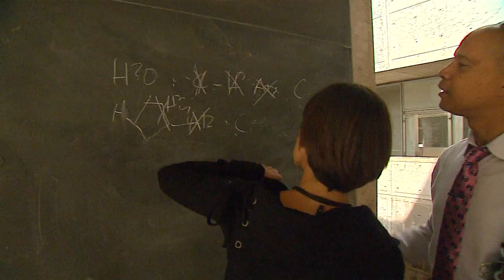Salk Institute Open This Weekend For Look At Research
On Saturday the Salk Institute in La Jolla will open its doors to the public to tour science labs, talk with researchers, and participate in science projects.